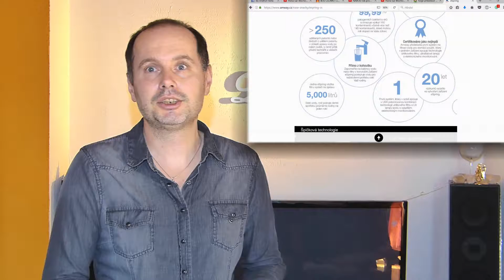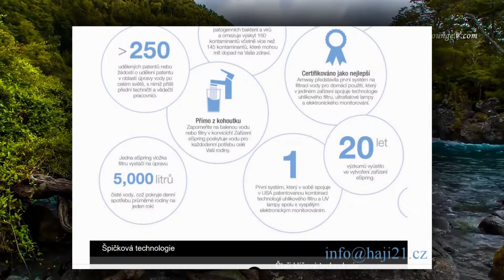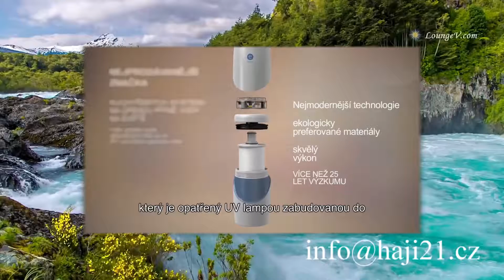Pijeme filtrovanou vodu z eSpring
Voda je opravdu chutná a filtr si necháme. Více o filtru na

A co o filtru říká výrobce?

eSpring™ je nejprodávanější značkou domácích systémů na úpravu pitné vody na světě

eSpring Zařízení na úpravu pitné vody má po celém světě zaregistrováno více než 120 patentů nebo žádostí o patent

Třífázový systém na úpravu pitné vody kombinuje zavedené špičkové technologie.

Patentovaný* uhlíkový filtr zachycuje částice 300–500krát menší, než je lidský vlas. (*Patentováno v Itálii; Pozn.: Lidský vlas má obvykle průměr 60 až 100 mikronů.)

Technologie okamžitého náběhu – UV lampa uvnitř vložky filtru se spíná pouze tehdy, když otočíte kohoutkem, díky čemuž proudí studená voda neohřátá UV zářením.

Elegantní design, který šetří místo

Monitorovací systém Vám oznámí, že uhlíkový filtr a UV lampa pracují a kdy je čas na každoroční výměnu vložky filtru.

Přídavný kohoutek s logem značky ve spodní části, luxusní design pro ty nejmodernější kuchyně.

eSpring Zařízení na úpravu pitné vody funguje při tlaku vody běžném v domácnostech. Instaluje se pod dřezem, kde není na očích.

 eSpring je prvním zařízením na úpravu pitné vody, které využívá indukční vazbu a technologii inteligentního čipu.

eSpring™ Zařízení na úpravu pitné vody je vybaveno patentovanou* technologií eCoupled™ bezdrátového napájení, díky níž je elektřina pro UV lampu jednotky přenášena vzduchem, vodou a plastovými komponenty bez přímého kontaktu elektrického připojení. (*Patentováno v řadě evropských zemí)

eSpring inteligentní čip umožňuje bezdrátovou komunikaci s jednotlivými částmi filtru, kdy monitor rozpoznává a zobrazuje provozní podmínky a stahuje důležitá data týkající se jednotlivých částí filtru, jako je délka použití a zbývající kapacita.